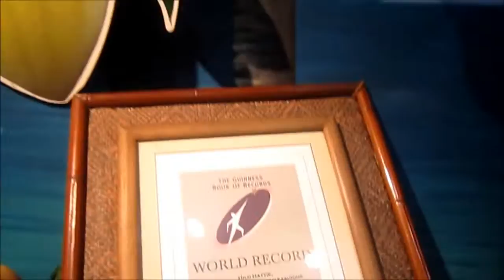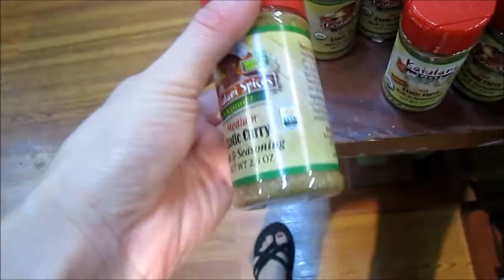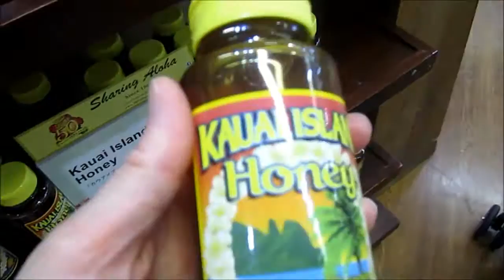Hilo Hattie (Hawaii's Largest Retailer) & Carnival Time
March 2013
Family fun time visiting Hilo Hattie -- Hawaii's largest retailer, manufacturer and wholesaler of Hawaiian fashions and gifts. Hilo Hattie has the largest selection of Made-in-Hawaii gifts. Then, we went to Waikiki enjoying the view and carnival time.